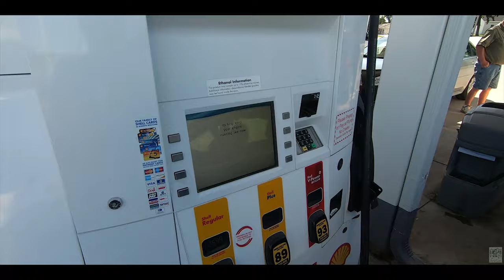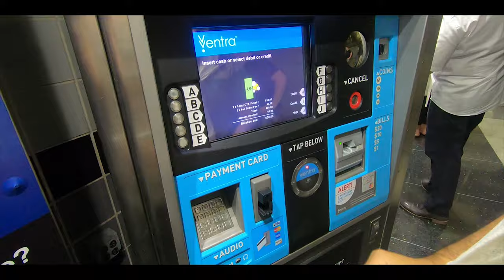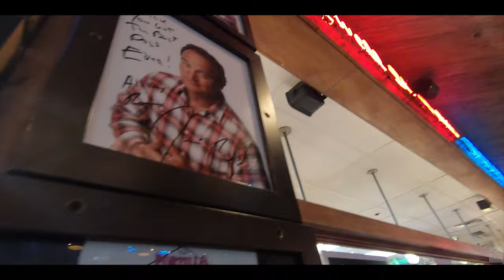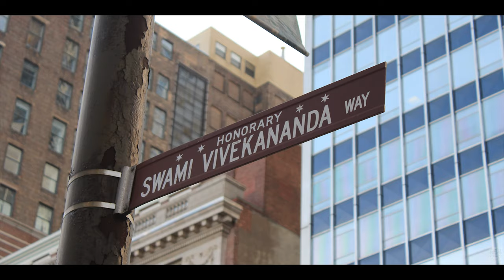How to do Toronto to Chicago Road Trip | Two Day Itinerary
We had a chance to explore the 'Windy City' in Labor Day weekend of 2019. What an amazing treat it was - of culture, of experience, food.

We spent a lot of time at the famed Big Bus Tours. It is indeed a great way to see the city. I think especially if you are with elderly parents , nothing beats the Big Bus Tours when it is about getting to know a big city.

Chicago has a multitude of things to offer - with only two days in hand, we mainly stayed in the Millennium Park area, which houses the 'Cloud Gate' popularly known as the 'Bean'. This amazing steel sculpture - built by Anish Kapoor, a British Indian architect - is pretty much a tourist magnet.

Next to the Cloud Gate is the Crown Fountain, which features changing faces of the people of Chicago.

The place is also very close to where the historic 'Route 66' starts.

And last but not the least, this is also where the Art Institute of Chicago is located, on the Michigan Avenue. This is where in 1893, Swami Vivekananda inspired the West by his magical words on the true value of India and Hinduism. No wonder it holds a very special place in every Indian's heart. The section of Michigan Ave. approx 2 blocks , right in front of the Art Institute has the honorary mention of Swami ji.

On Day 2 of our trip, we hopped on to the bus again to have another loop of the city. The best part is our tickets came with this 'Deluxe' option of 2 days hop on hop off service. This day we went to sample the famous Garrett's pop corns and ended with the famed Giordano's Deep Dish pizza.

It was a great time spent with my family.

Music Title: Presentation Background Music youtu.be/U3J2YSXWbJg